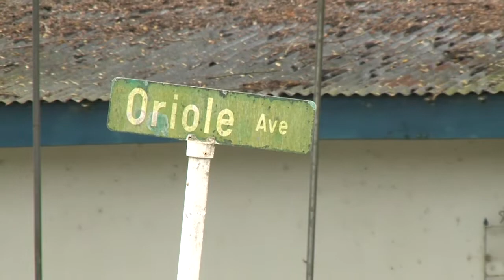Young Graphic Designer Murdered By Robber